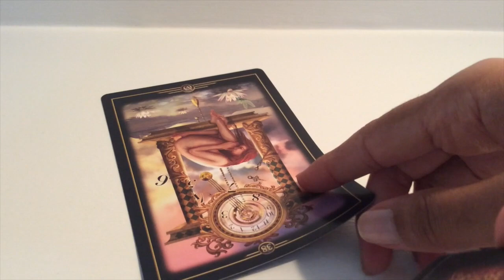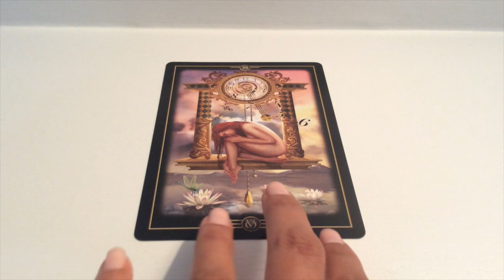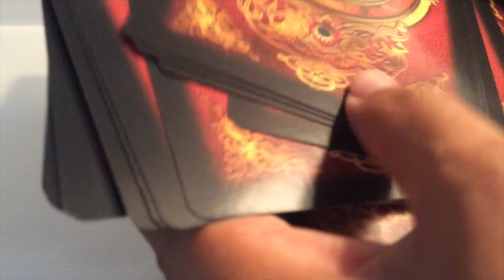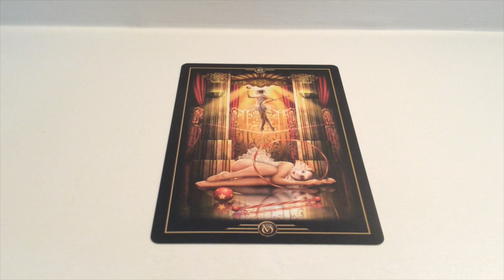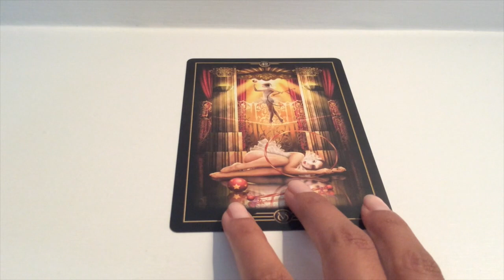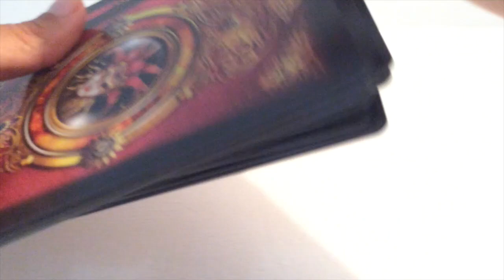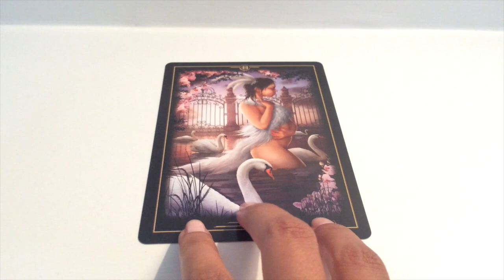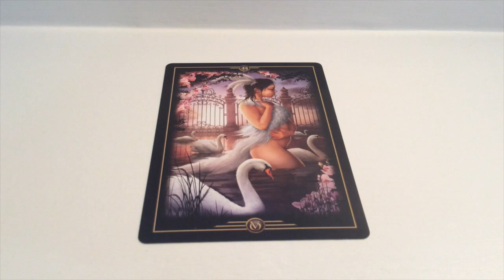Pick A Card: Weekly Oracle Card Guidance | A message of Empowerment for 2021 🙌🌟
As I began this week's oracle card guidance, I felt that what needed to come through was a message which would take us through the year, a message that was to empower us. Even though I did a similar type of oracle guidance a couple of weeks ago, I felt it was still necessary. My wish for you is that the card you choose today is guidance that empowers you, not just in the upcoming week but also as you go ahead this year.

Unfortunately, the audio of the first recording was barely audible, so i could not use it. I kept the visuals and re-recording/channeled the message for you and uploaded the video. I apologise for the inferior sound quality. I hope that the message channeled the second time around resonates deeper. 😅

Time stamps:
#1: 2:00
#2: 9:55
#3: 15:40

Blessings Abound.
Love,
Shalin